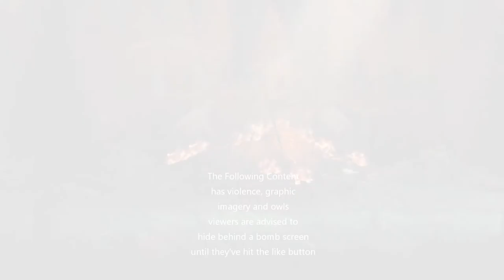Let's Play Deaths Gambit | Metroidvaniasouls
Another game in the metroid vania genre, in this game you are in fact dead and have to fight people while being dead, but be careful cause you might actually die and go back to a shrine to be dead again.
7/10